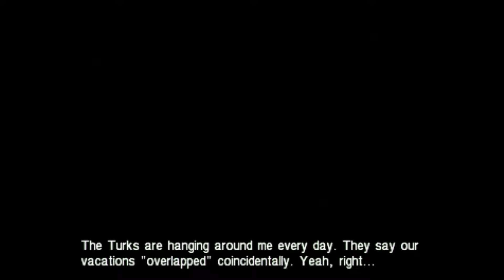Final Fantasy 7 Crisis Core Gameplay Walkthrough Part 10 Buster Sword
Crisis Core: Final Fantasy VII[a] is an action role-playing game developed and published by Square Enix for the PlayStation Portable. First released in 2007, the game is a prequel to the 1997 video game Final Fantasy VII and is a part of the metaseries Compilation of Final Fantasy VII, which includes other products related to the original game.

The game was directed by Hajime Tabata, with Tetsuya Nomura serving as character designer. Before development, the Square Enix staff initially planned to make a PlayStation Portable port of the mobile phone game Before Crisis: Final Fantasy VII, but after discussion, they decided to create a new game. The plot is based on a scenario Kazushige Nojima had in mind when working on Final Fantasy VII. Crisis Core enjoyed strong sales, selling over three million units worldwide.[3] Critical reception was generally positive.